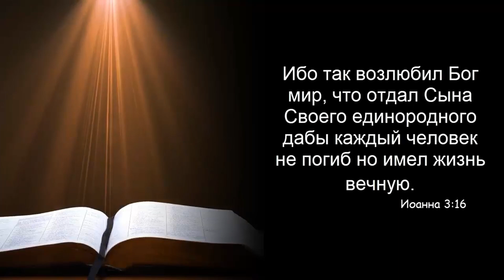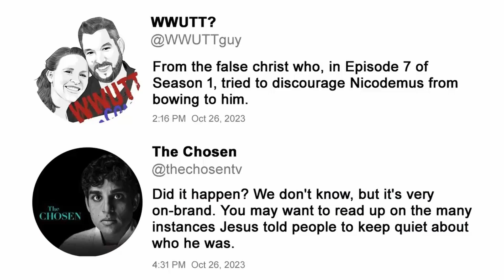Как "Избранные" извратили Иоанна 3:16 (WWUTT)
Популярный сериал "Избранные" предположительно призван показать библейские истории максимально близко к оригиналу. Но в дейсвтительности он искажает образ Христа. Не попадитесь на подделку!